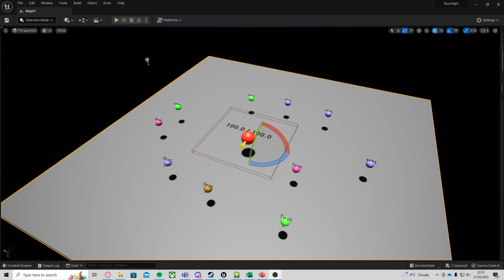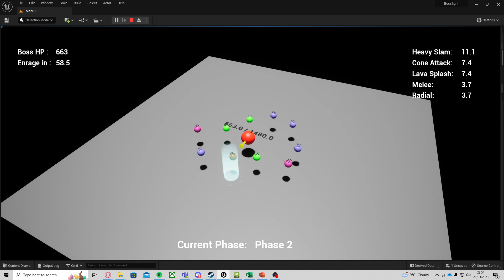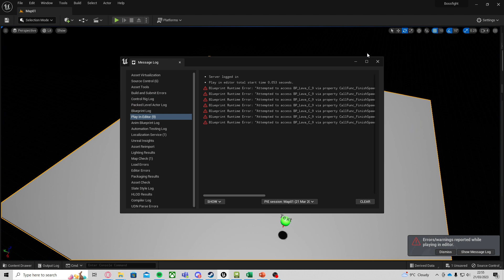Phase 1, 2 and 3